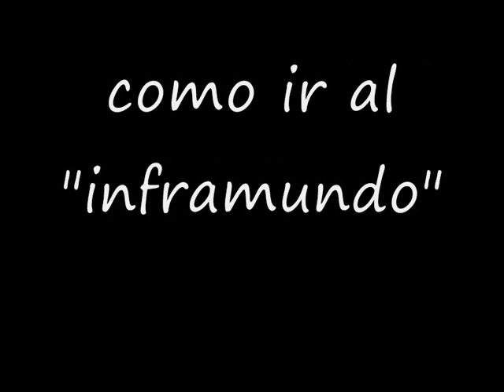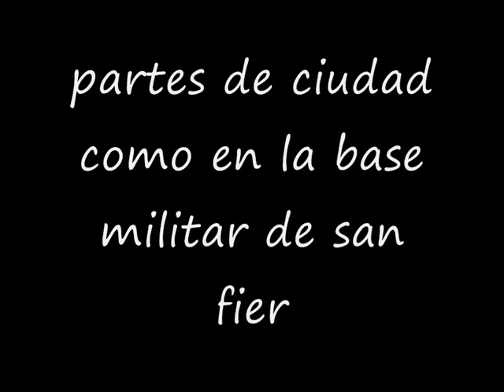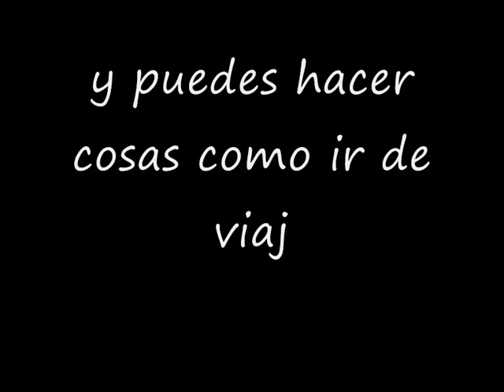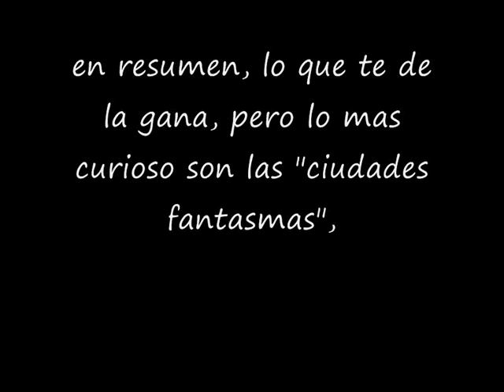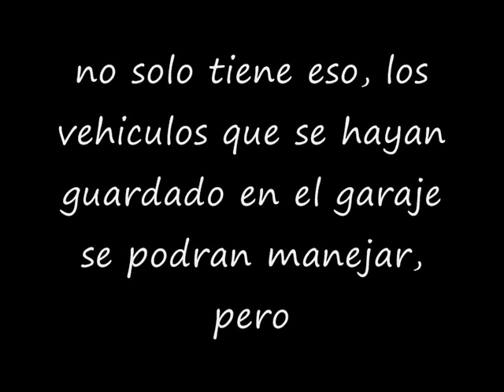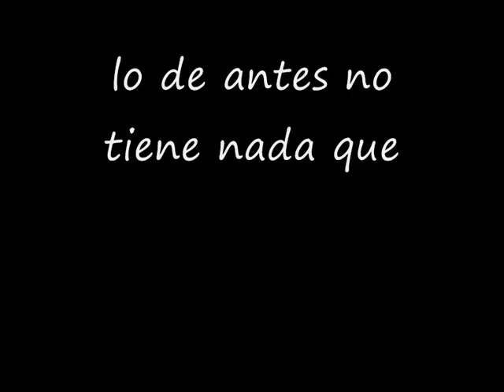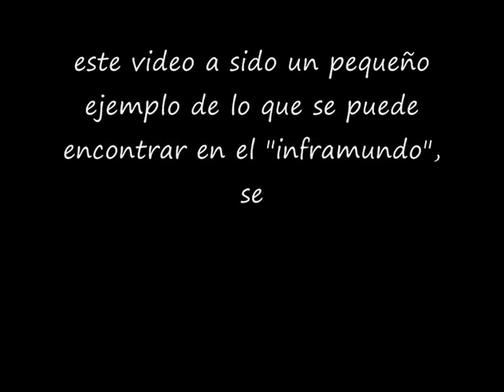GTA San Andreas Misterios del inframundo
En este video vereis un pequeño ejemplo de lo que se puede descubrir si viajas al "inframundo" de GTA San Andreas.